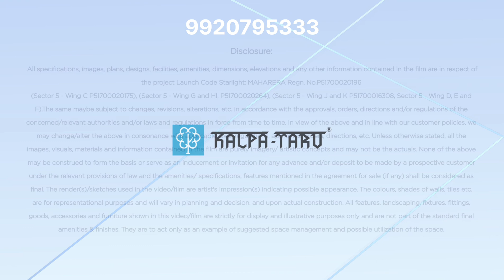Available 2BHK, 3BHK & 4BHK FLAT IN KALPATARU PARKCITY, KOLSHET ROAD, THANE WEST.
more details please call
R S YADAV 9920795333